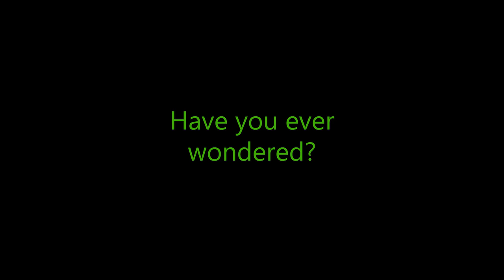Friends vs. Friends: A Review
I SUMMON POT OF GREED TO DRAW 3 ADDITIONAL CARDS FROM MY DECK!

edit: I hit the funny number. All is right with the world.